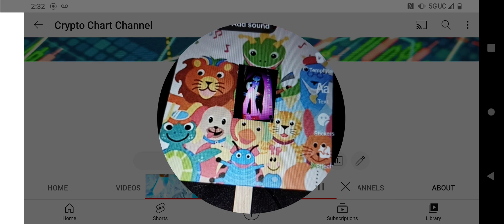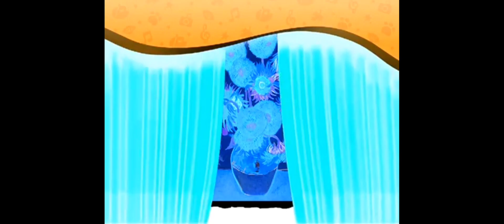baby van Gogh colors of arts by 2023